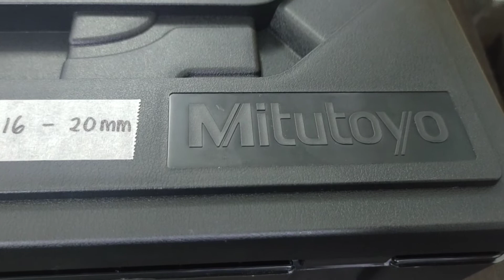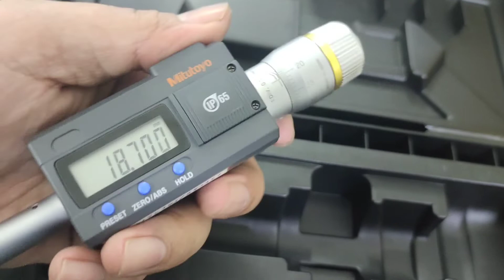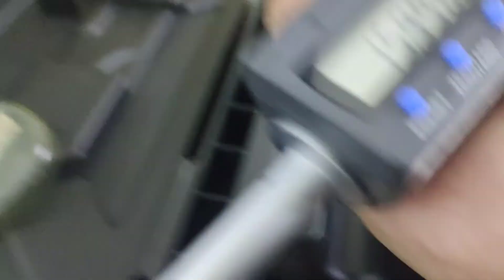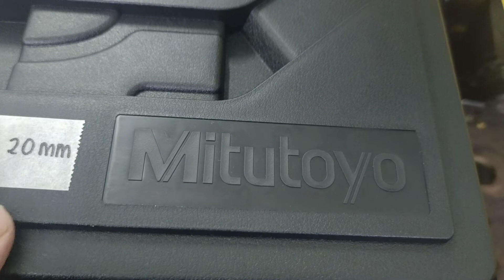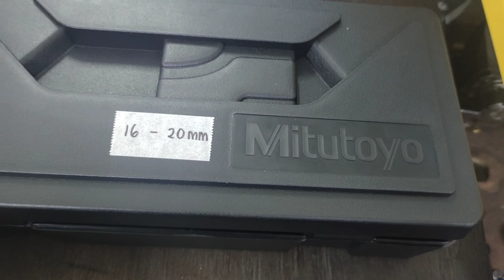Review micrometer hole mitutoyo 16-20mm ll micrometer lobang